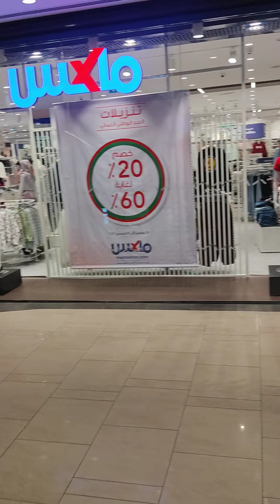al safa shop salalah Oman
kanjan.